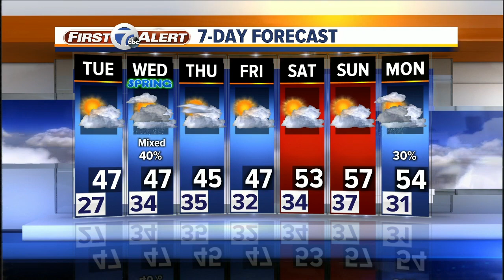Forecast: Getting warmer this week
Metro Detroit forecast expected to have a warm up.